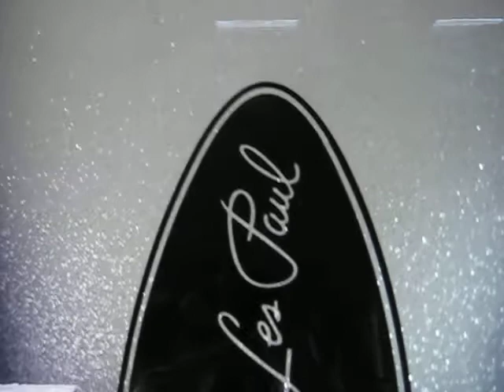Gibson Inspired Coffee Tables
Three Gibson inspired coffee tables: Tobacco Burst, Silver Sparkle & Lava Burst.
If you are interested in purchasing one of these tables or from other styles available, join us on facebook for more info.
These tables are not endorsed by Gibson.